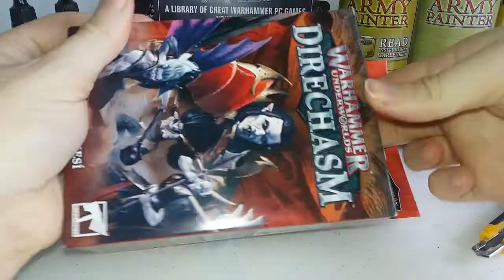Montaje de La Corte Carmesí - Banda Warhammer Underworlds